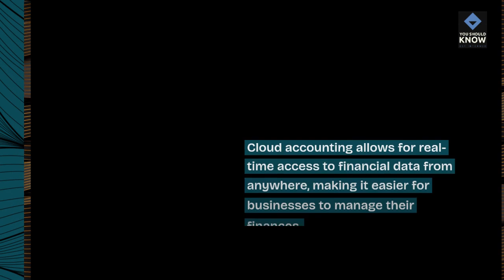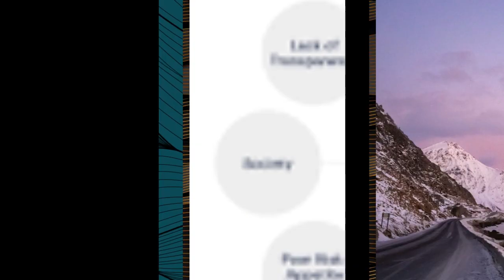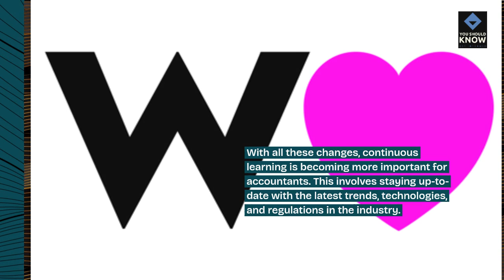Top 10 Accounting Trends Shaping the Future of Finance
Stay informed about the future of finance with the top 10 accounting trends influencing the industry, including cloud accounting, artificial intelligence, data analytics, blockchain, sustainability accounting, and other trends revolutionizing financial management and reporting.